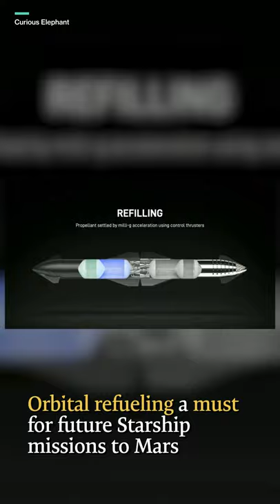A crucial piece of technology for Starship